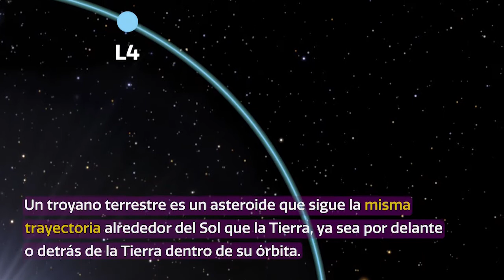Confirman un segundo asteroide troyano terrestre tras una década de búsqueda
La existencia de un segundo asteroide troyano terrestre, bautizado como 2020 XL5, ha sido confirmada tras una década de búsqueda.

El hallazgo lo ha realizado un equipo internacional de astrónomos de la Universidad de Alicante (UA) y del Instituto de Ciencias del Cosmos de la Universidad de Barcelona (ICCUB), dirigido por el investigador Toni Santana-Ros.

Los asteroides troyanos terrestres son pequeños objetos que orbitan alrededor de los denominados puntos lagrangianos L4 o L5 del sistema Sol-Tierra.

Los resultados han sido publicados este martes en la revista internacional Nature Communications.